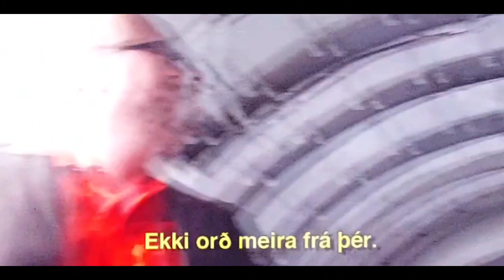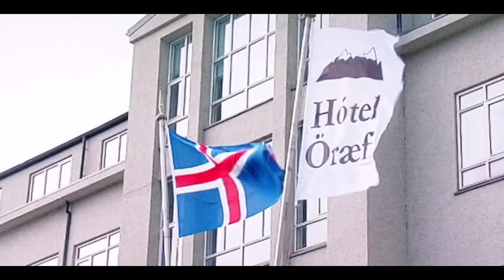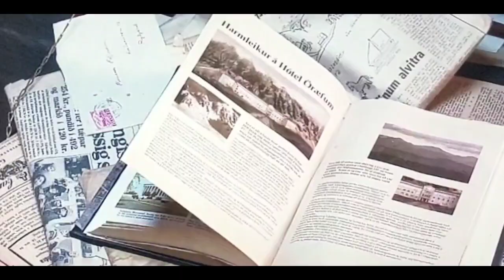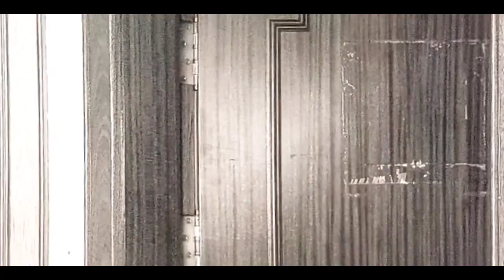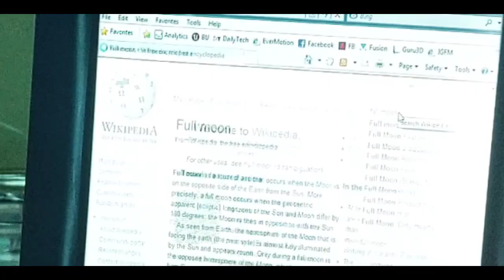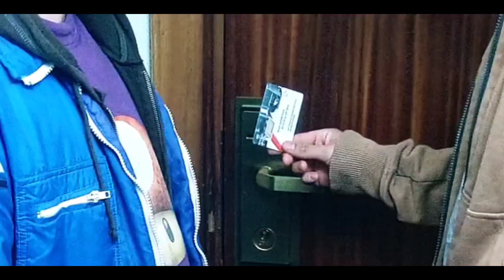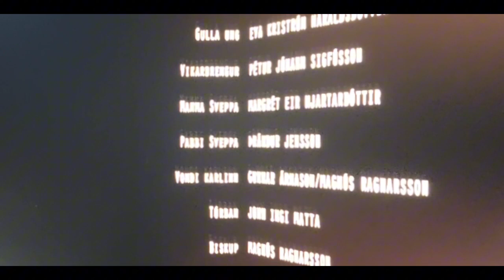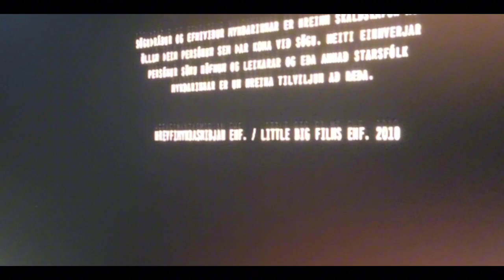Algjör Sveppi og dularfulla hótelherbergið